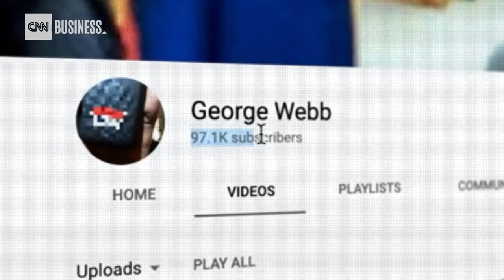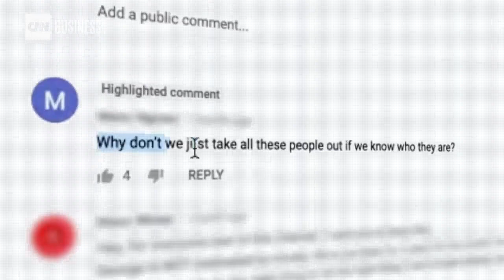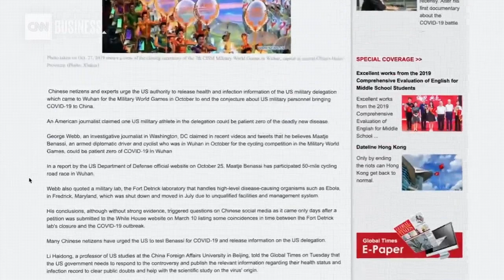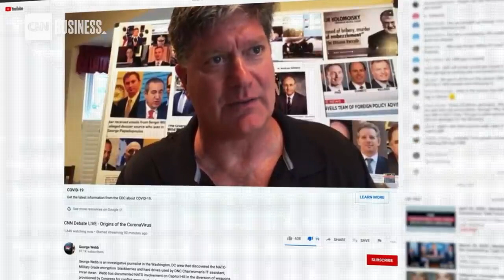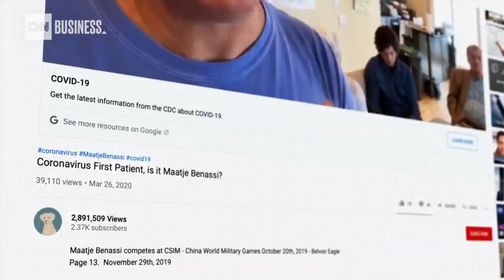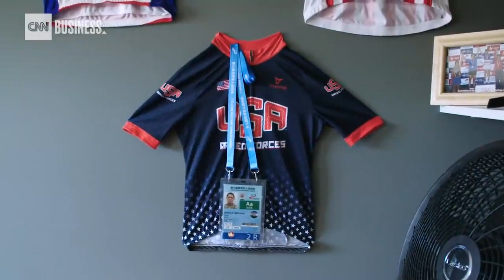She’s the target of a coronavirus conspiracy theory Now she’s afraid for her life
CORONA VIRUS AND HOW IT AFFECTS US